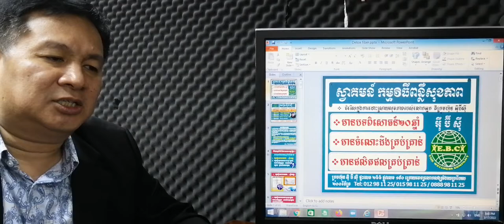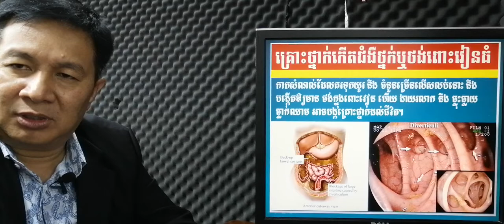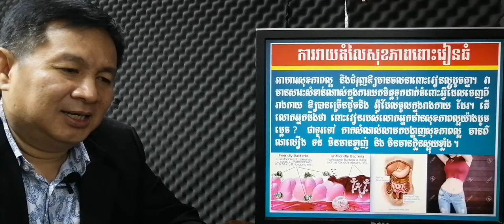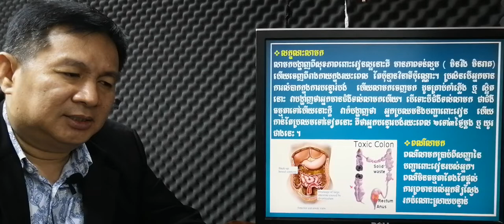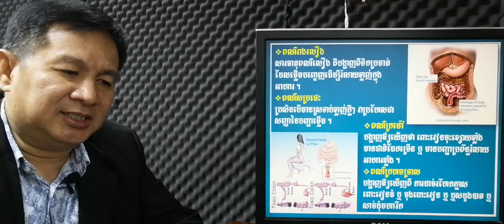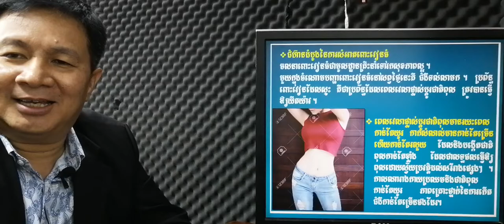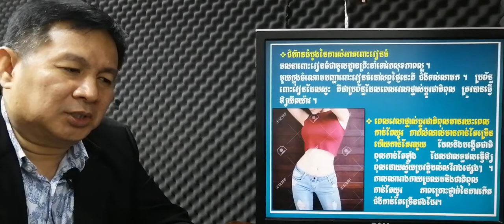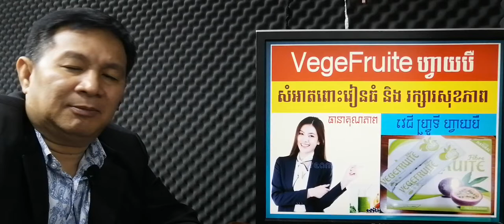EBC ពន្លឺសុខភាព - បើមិនសំអាតពោះវៀនធំទេ ប្រយ័ត្នកើតសាច់ដុះមហារីក - English (Pang Leehouv)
បើមិនសំអាតពោះវៀនធំទេ ប្រយ័ត្នកើតសាច់ដុះមហារីក ពន្យល់បកស្រាយដោយលោកគ្រូ ប៉ាង លីហ៊ៅ (Pang Leehouv) តំណាងក្រុមហ៊ុន អ៊ីប៊ីស៊ី (EBC)